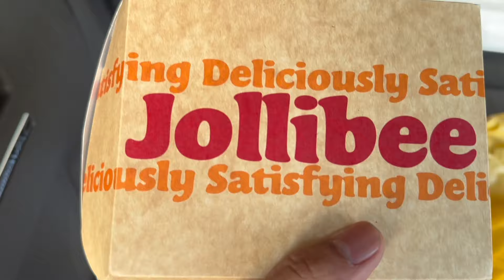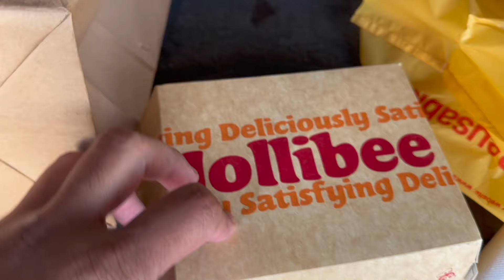Mga fans ng Duterte sumisigaw ng boycott. Kinabagsak ni Sara sinisi kay FL Liza Marcos.